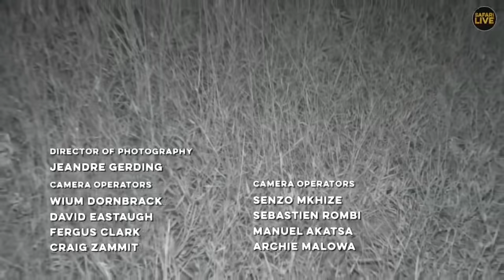Safari Live - Day 138 | National Geographic